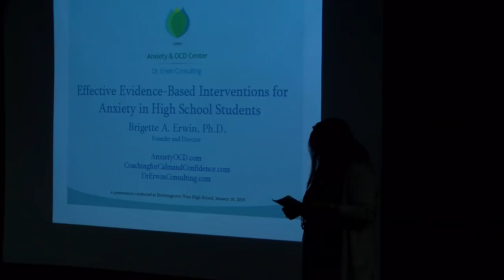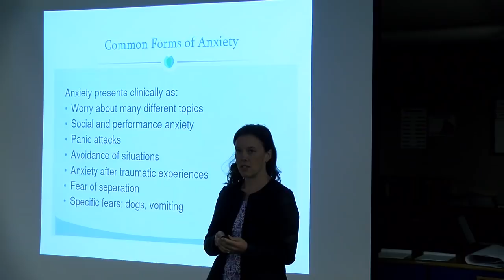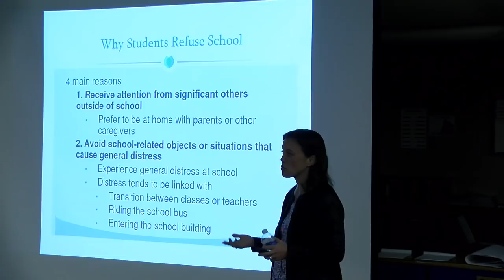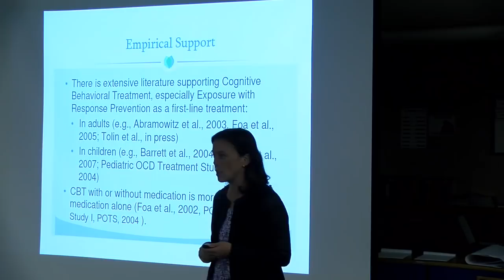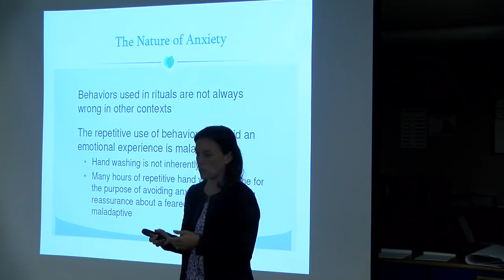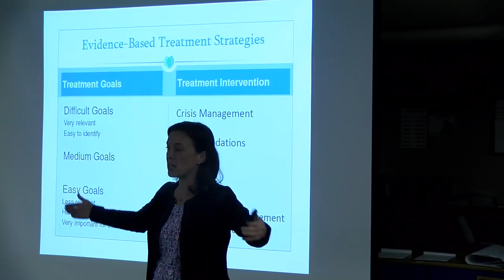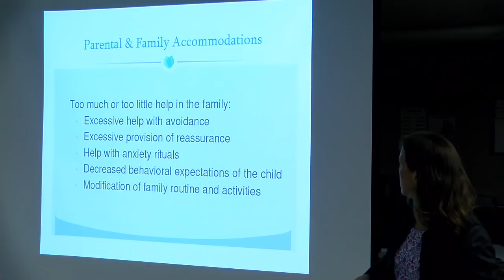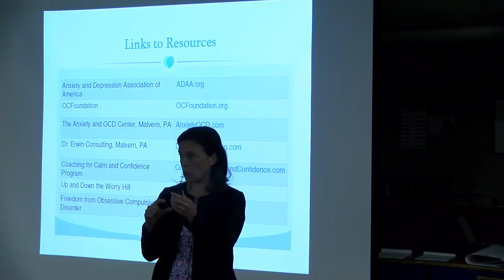Downingtown High School West Home and School Presents: Dr Brigette A. Erwin